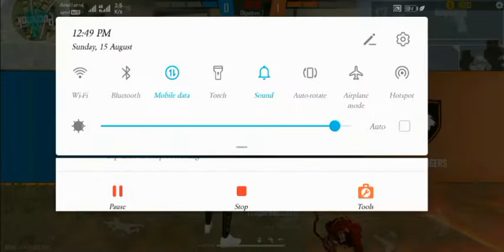1 VS 2 WITH PC PLAYERS FREE FIRE||FREE FIRE TAMIL||PC LEGEND VS MOBILE PLAYER|| வாங்கடா!!! 👽